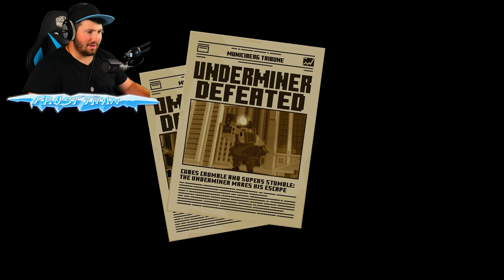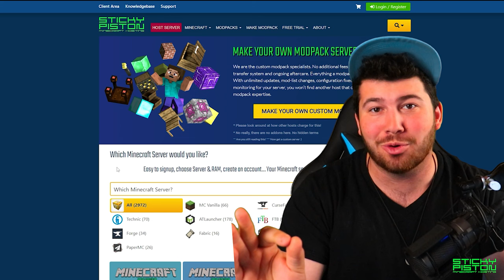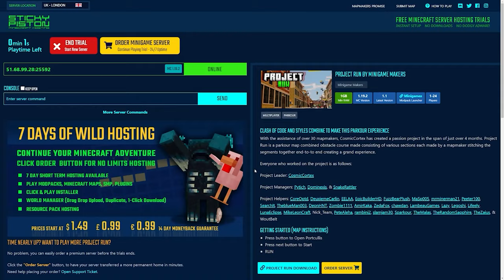NEW HERO vs GIANT ROBOT in MINECRAFT!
In Today's Video, my Friends and I go on a Super Hero Journey, to see if we have what it takes to save the City. With the help of our New Powers. Can we take down the Omnidroid? Keep watching to find out!